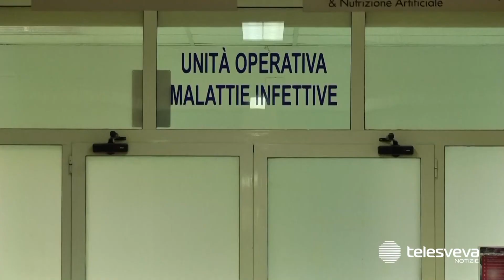Covid: oggi in Puglia 5.315 nuovi casi e 12 decessi, ricoveri stabili mentre i guariti sono 7.500